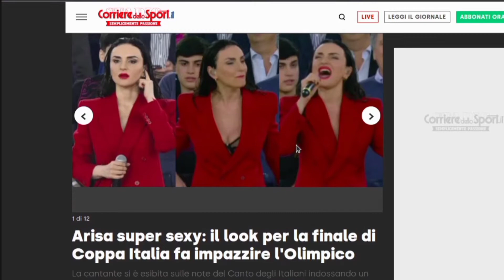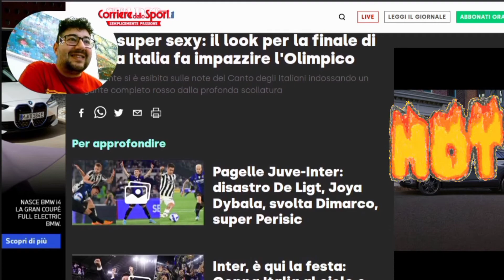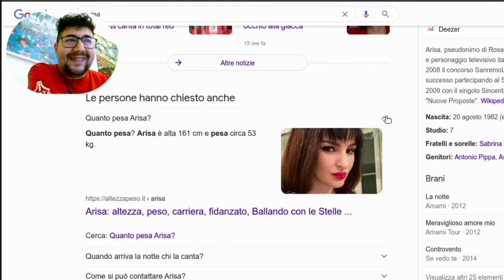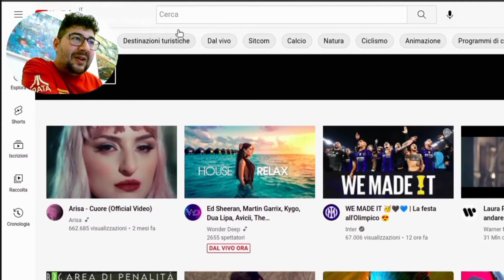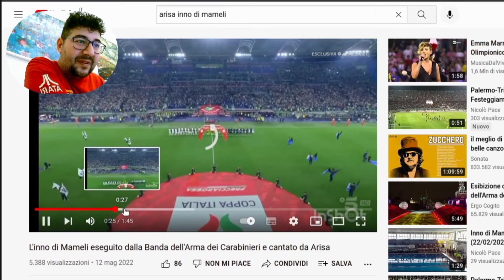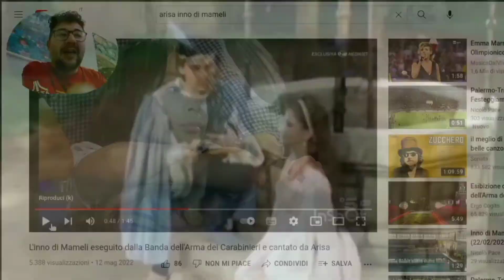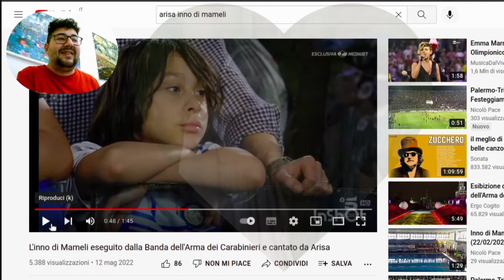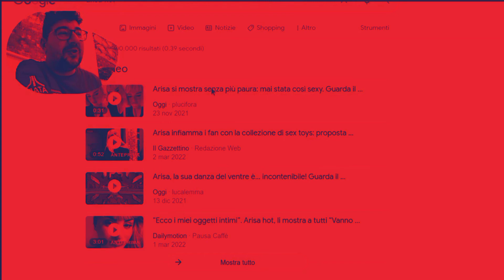Arisa canta l'inno nazionale e il pubblico esulta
-Arisa: il look per la finale di Coppa Italia fa impazzire l'Olimpico.
La cantante si è esibita sulle note dell'inno di Mameli indossando un elegante completo rosso dalla profonda scollatura.
Ma perché non lo cambiano questo inno?
Voi cosa ne pensate? Scrivetelo nei commenti.

Il modo migliore per conoscere un fumetto è quello di leggerlo e Storie dalla Soffitta  te ne offre l'occasione. Oltre a un piacevole intrattenimento è anche un ottimo modo per valutare eventuali recuperi fumettosi.
Rivivi o scopri i fumetti del passato con i WebToon di Storie dalla Soffitta e le schede dei personaggi.